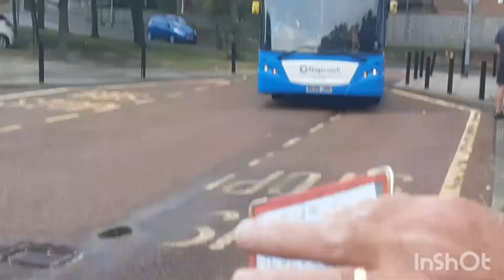Teesside's Oldesr Busses in service ( Transbus Enviro 300, ALX 300, Dennis Dart )